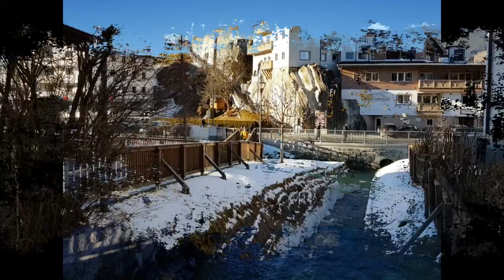Spartan Race Winter Kaprun 2020